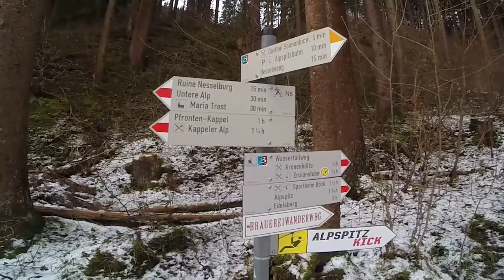Kappeler Alm Winterwanderung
Die Kappeler Alm – Einkehr mit Aussicht an der Alpspitze
Die Kappeler Alm ist immer für eine Bergtour gut. Vom Nesselwanger Parkplatz der Alpspitzbahn (kostenlos!) am Explorer-Hotel vorbei in den Wald. Dort links auf dem Büßer-Weg hinauf zur Wallfahrtskirche Maria Berg. Den Hang hinauf, wieder in den Wald, über eine Lichtung mit ordentlich Höhenweter (Sturm Lothar lässt Grüßen), wieder die letzten Meter in den Wald. Dann spitzt auch schon die Sonne an der Kappler Alm durch. Von hier in wenigen Minuten rüber zum Gipfelkreuz. Hier hat man einen atemberaubenden Blick auf den Königswinkel des Ostallgäus: Breitenberg, Aggenstein, Pfronten, Seeg, Hoheneisenberg, Freyberg, Falkenstein, Säuling, Tegelberg, Weißensee, Hopfensee, Forggensee. Alle sind da. Und du?
Weitere Bilder und Videos findest du auf
►►►►►► KLICK DICH REIN!

Teaser: Es war einmal… Beginner
Abspann: Hans Zimmer - Time (Melokind Remix)